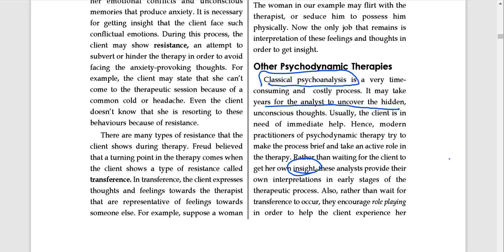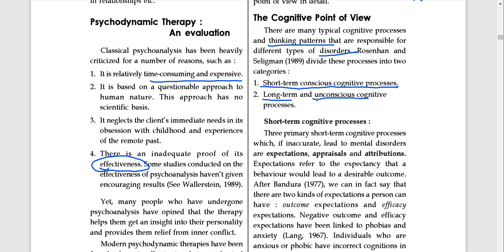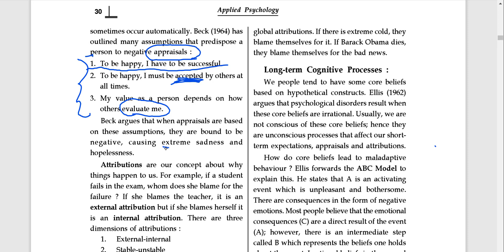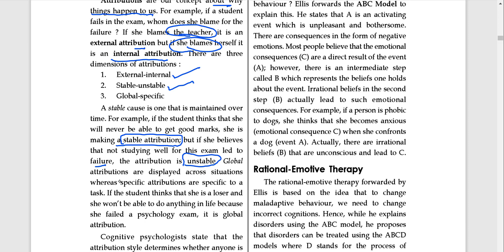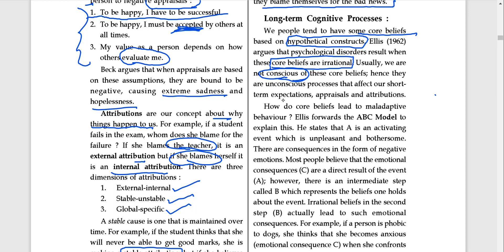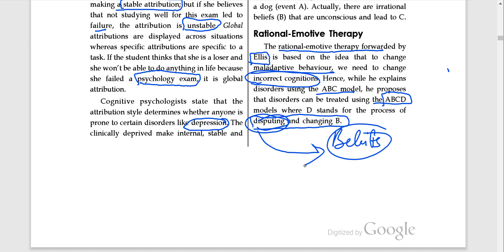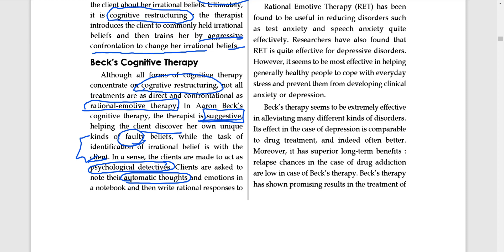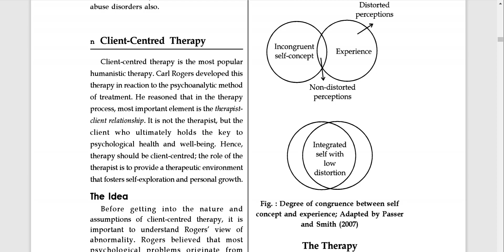Psychology By Smarak Swain ||Cognitive Therapies||Part 12